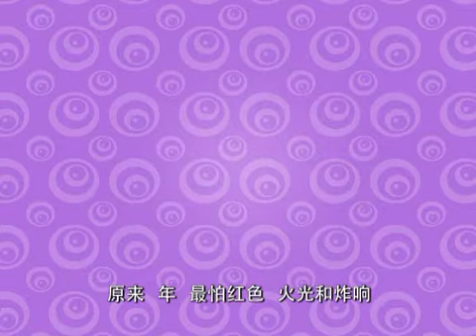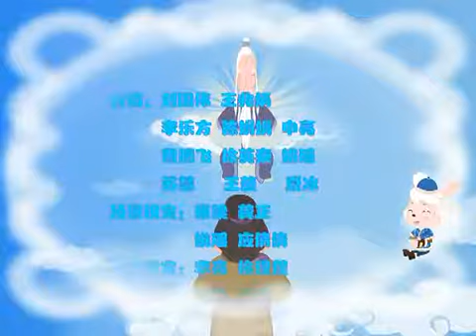中国传统节日介绍-----除夕守岁